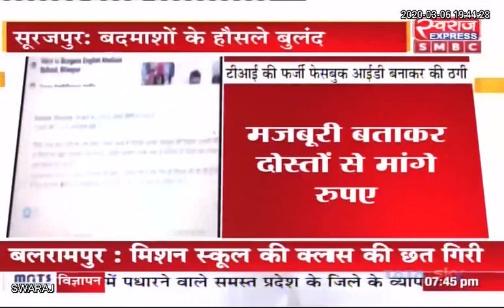Surajpur News: टीआई फर्जी फेसबुक आईडी बनाकर की ठगी